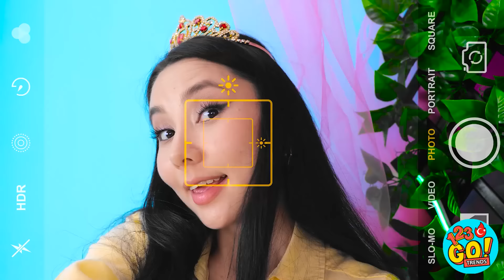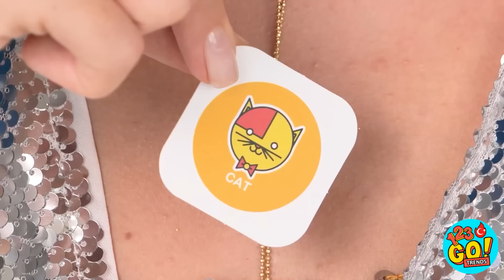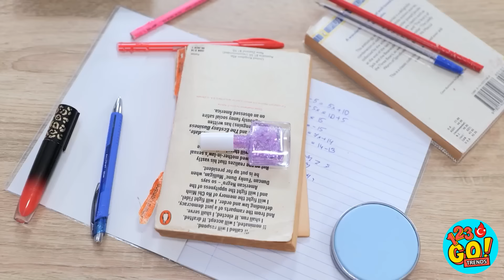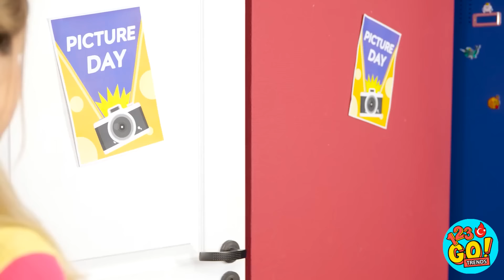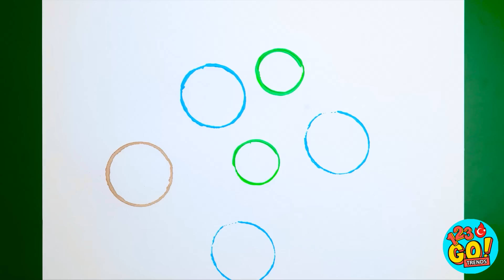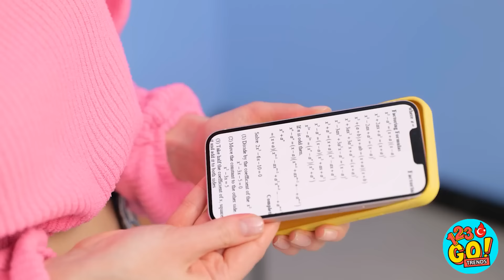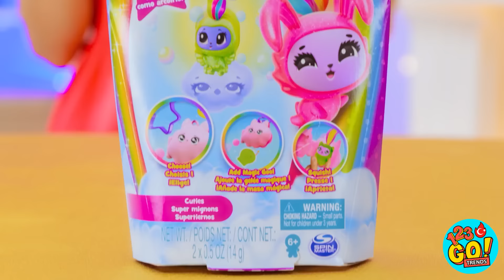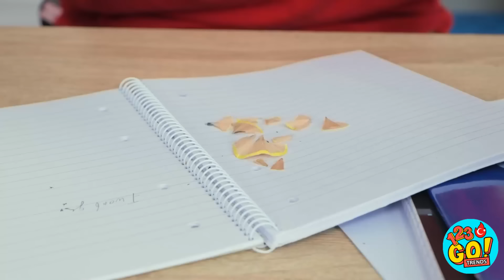ZENGİN, FAKİR, GİGA ZENGİN MÜCADELESİ 📦 Zengin Kız - Fakir Kız 123GO! TRENDS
Fakir ya da zengin olmanız önemli değil, en önemli şey mutlu olmanızdır.
Ama biraz paraya hayır denmez, değil mi? Ultra zengin olsaydınız, alışveriş listenizde neler olurdu?
Cevaplarınızı aşağıdaki yorumlar bölümünde bizimle paylaşın.